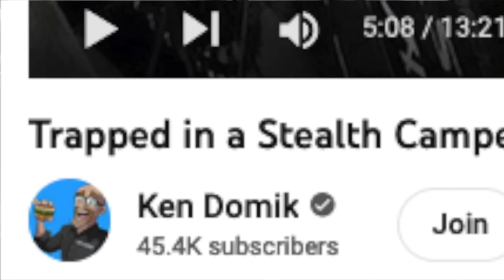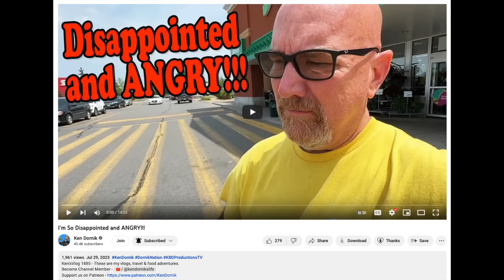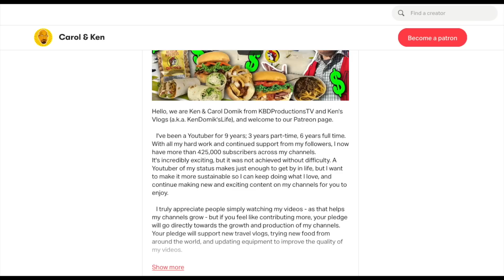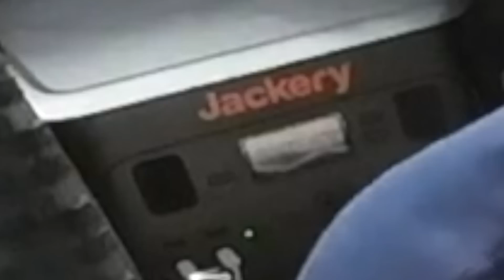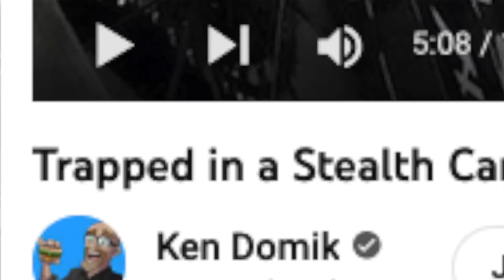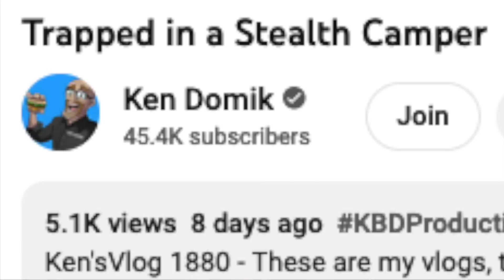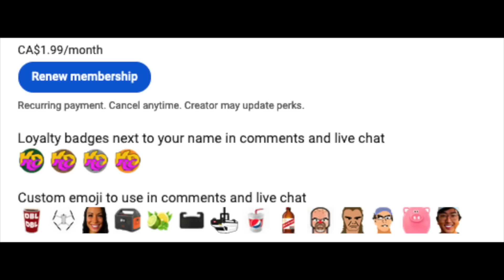Ken Domik FAILS With Clickbait Defence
Ken Domik provides weak and stupid justification for clickbaiting toothpaste

Premiered 5:00 PM ESTT